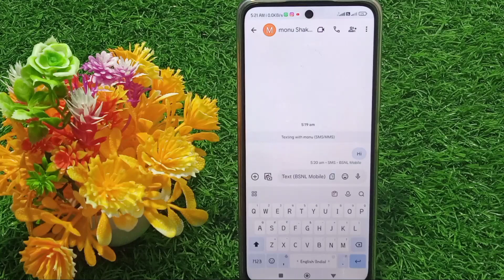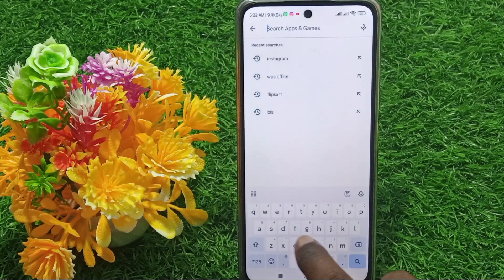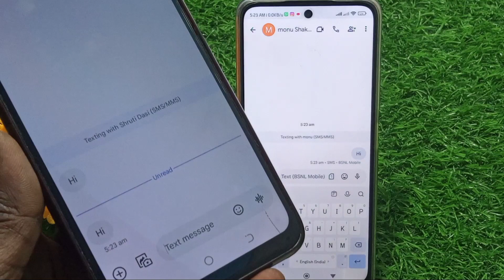Text message ko donon side se casset delete Karen | text message donon side se kaisi Karen delete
Hi

About this video - Text message ko donon side se casset delete Karen